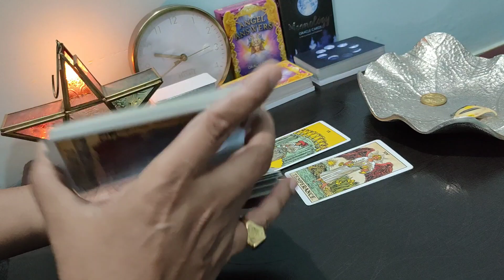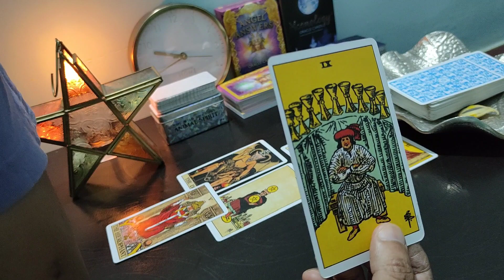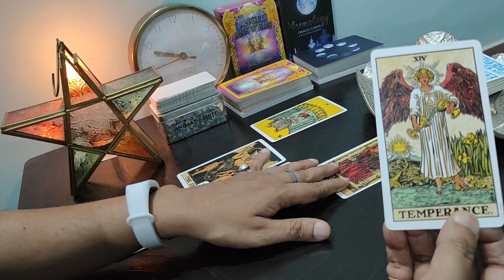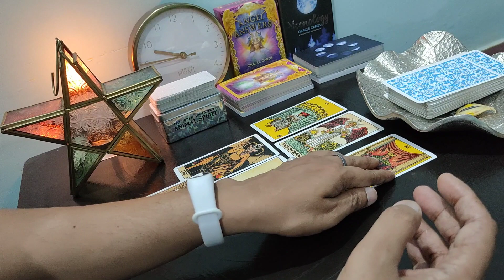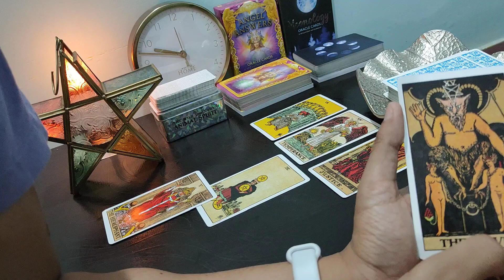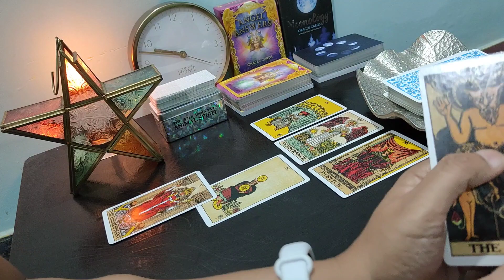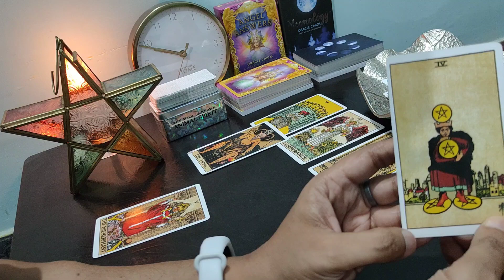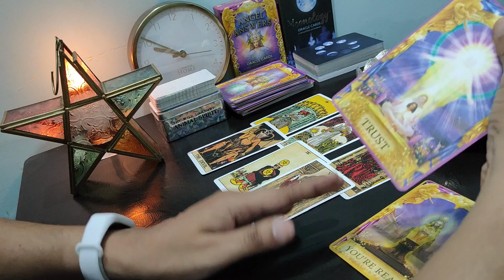🌌His/Her Late night Feelings about you ~ 👄वो रातों को क्या सोच रहे हैं आपके बारे में ~ hindi tarot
hi everyone

don't take much serious,
it's just a positive guidance,
enjoy as entertainment purpose.